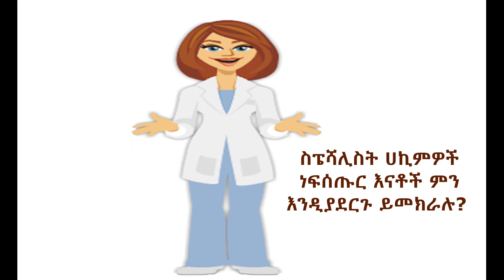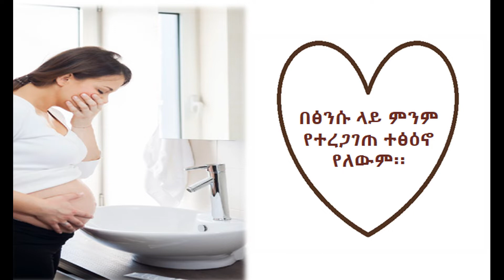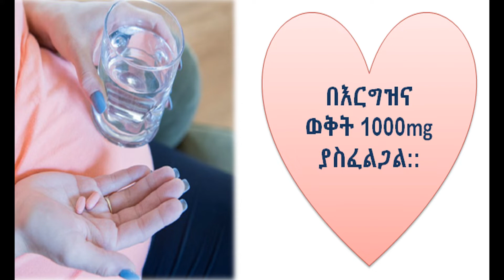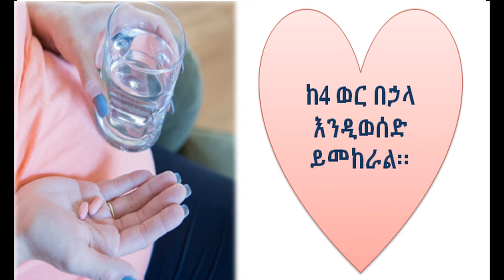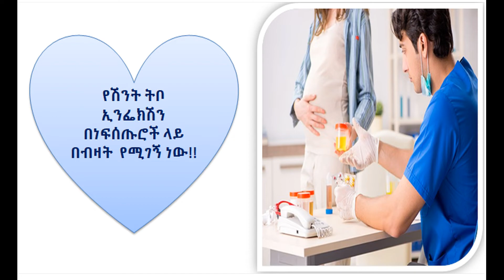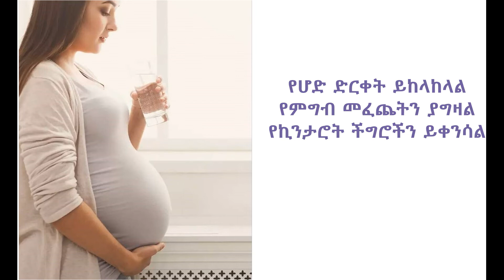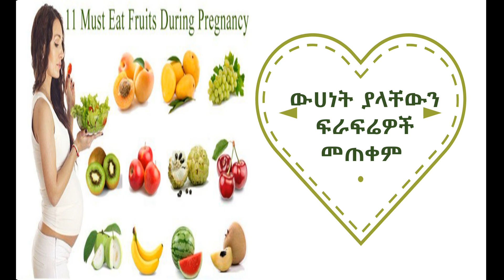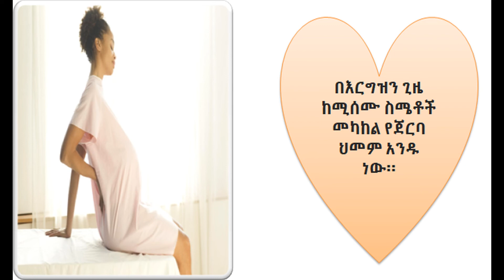ነፍሰጡር እናቶች ስለእርግዝና ክትትል ምን ማወቅ አለባቸው? antenatal care (pregnancy care) from specialist!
በክትትል ሰአት የምናገኛቸው ጥቅሞች ምንድን ናቸው?
ለነፍሰጡር ሴቶች የአደጋ ጊዜ ምላክቶች ምንድን ናቸው?
ስፔሻሊስት ሀኪምዎች ነፍሰጡር እናቶች ምን እንዲያደርጉ ይመክራሉ?